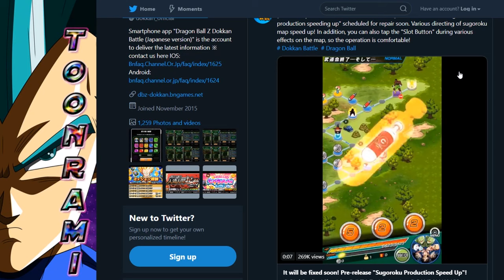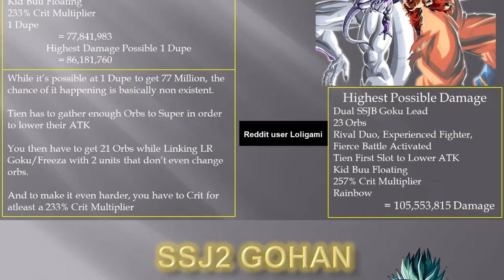GLOBAL NEEDS THIS ASAP! My Thoughts On Upcoming Dokkan Content | Dragon Ball Z Dokkan Battle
How does my impromptu Imperfect Cell impression sound?
0:57 New Piccolo coming to Dokkan
3:07 Cell Voice + Prime Battle announcement
5:21 Dokkan Updates
8:54 Punching Bag revamp

Images:
Maxiuchiha22